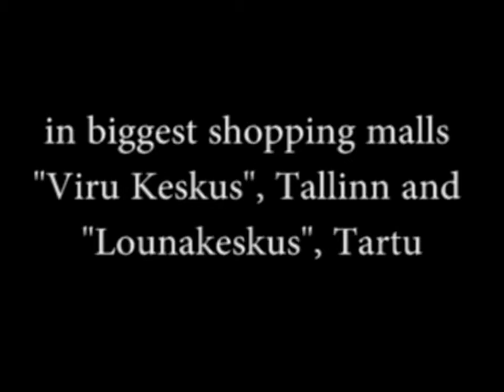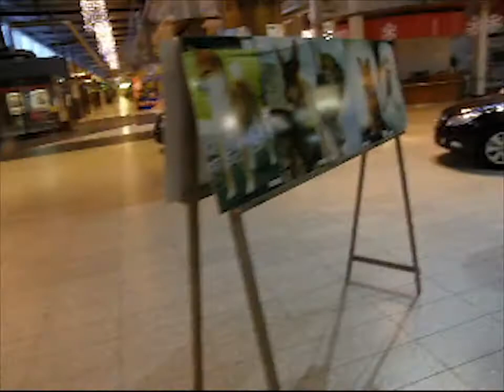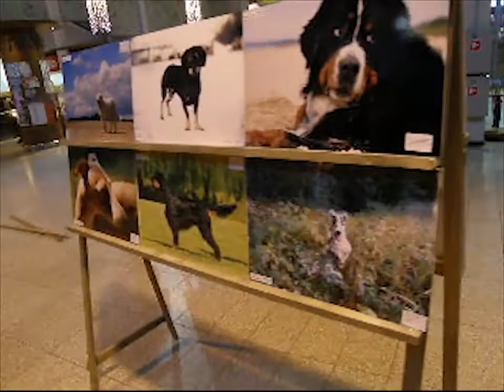Preparation of International DOG photo exhibition in Tartu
All dog owners, lovers, breeders, professionals of dog world -lets vote together for acceptance of international day of the dog with social international portal
Specially for this event we organise international dog photo exhibition. Using youtube for attracting people for this voting, you can vote main page